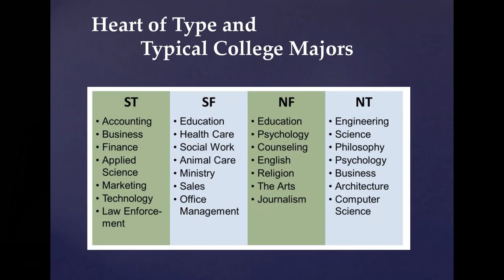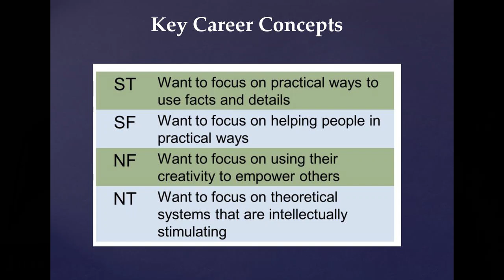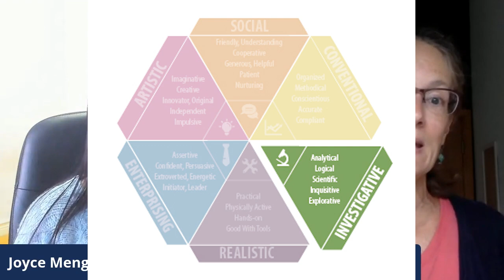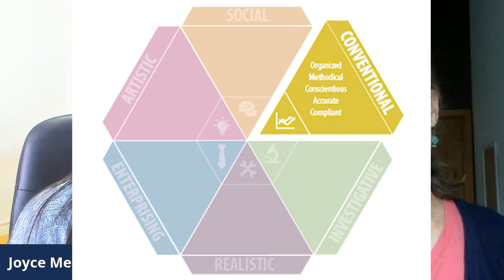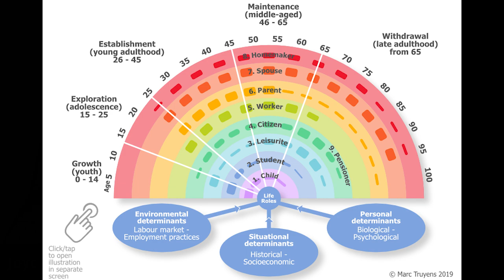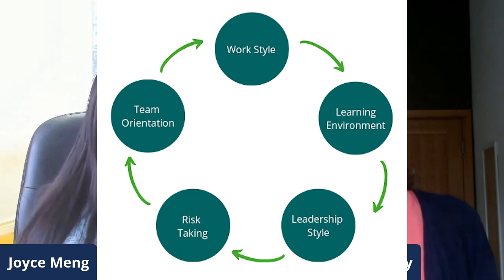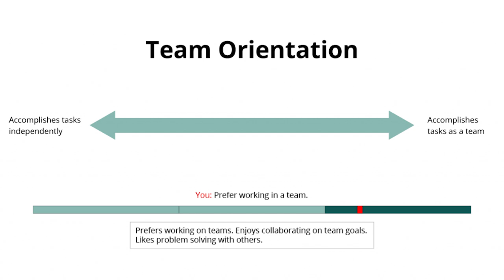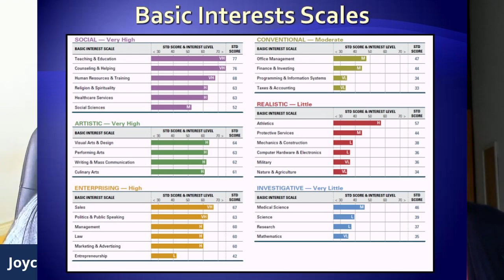MBTI and Career Assessment Results (Strong Interest Inventory) with INTJ Cheryl Hollatz-Wisely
I chat with master MBTI practitioner and Strong Interest Inventory certification instructor Cheryl on the correlations between MBTI and the Strong Interest Inventory.

✧ Thank you Nic Stride for the outro music! ✧